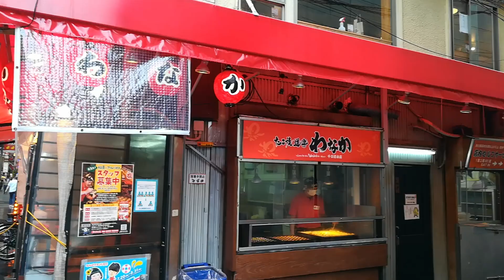スコットランド人の見た雨の大阪 - Rainy day in Osaka /やっと初めて大阪に行った。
Rainy day in Osaka - スコットランド人が見た雨の日の大阪。仕事でたったの数時間、初めての大阪は雨だったけどすごく楽しかった。またゆっくり来たいと思った。たこ焼きすごく美味しかった。[国際カップル]

I had to go to Osaka for a meeting; my first visit there. I thought I'd spend some time walking through the city and exploring, however it was raining quite heavily. I still enjoyed wandering around, having some food, coffee and just getting a feel for the place.

Common Peopleはイギリス人(スコットランド人)、日本人の国際カップルのYouTubeです。
京都ならではのお寺や神社巡りや散歩、ヨガ、お菓子、料理、Vlogなどの動画を主にアップしています。他にもいろいろな場所、出来事などをお見せできたらいいなと思っています。

Rainy Day by Mr. Blue